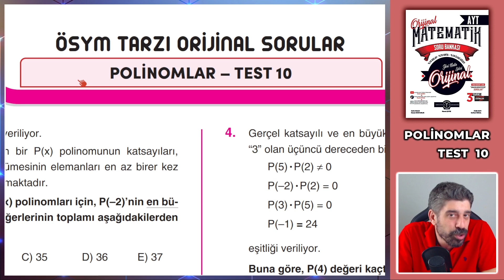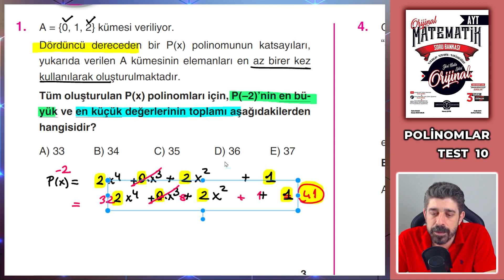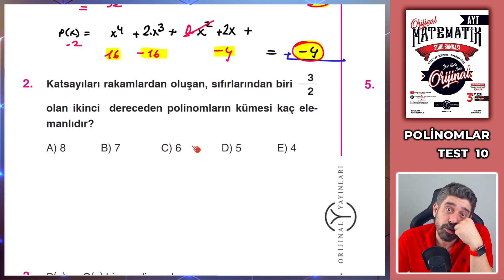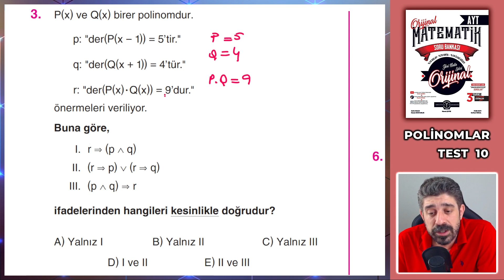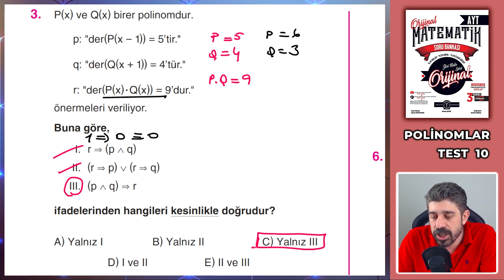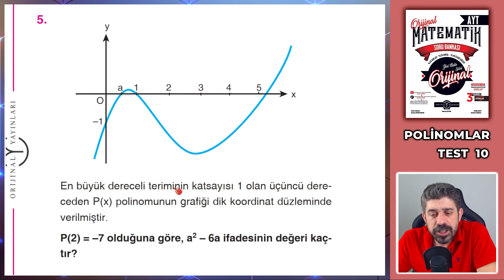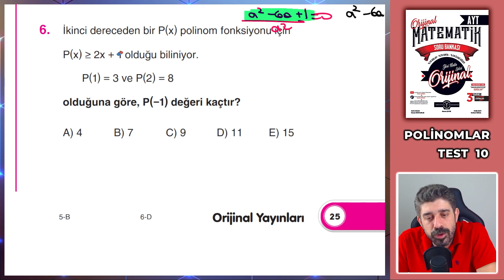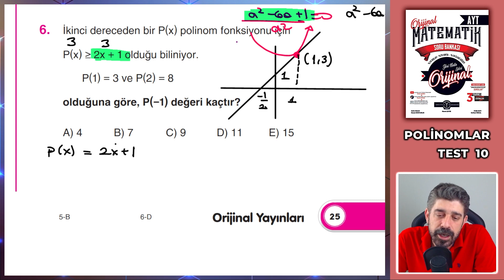POLİNOMLAR TEST 10 | ORİJİNAL AYT SORU BANKASI | Orijinal Matematik